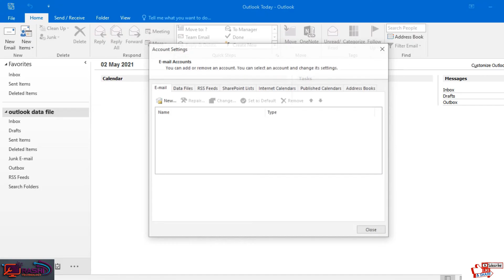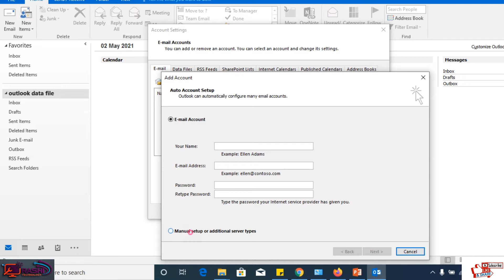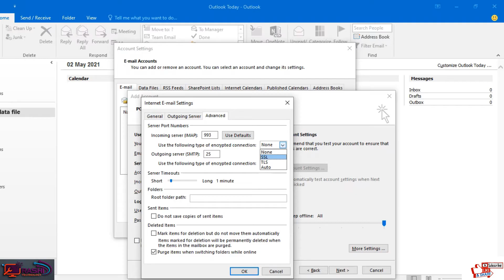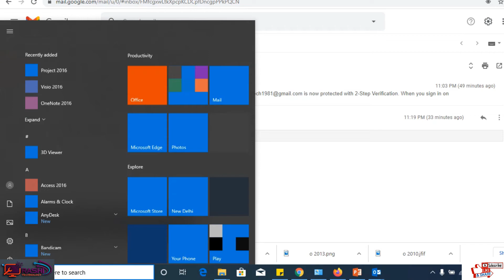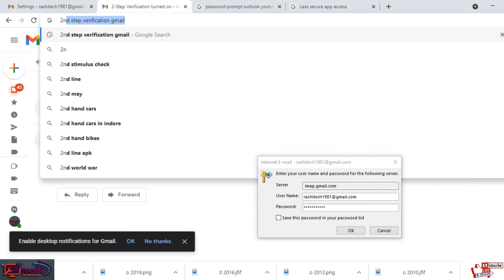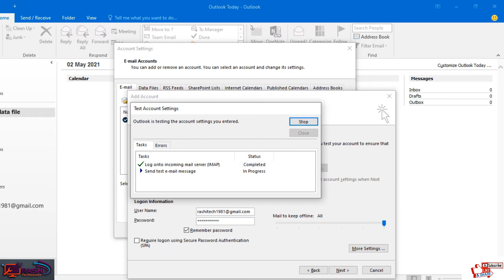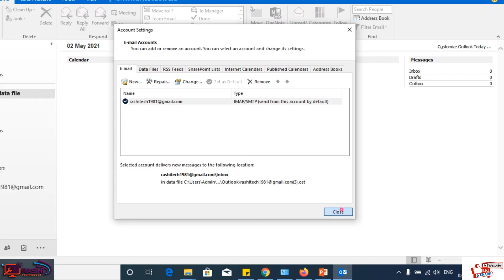How to fix Outlook 2016 keeps on asking for username and password [Fix] and can not connect to gmail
Hi Viewers
SAME SETTING IN ALL OUTLOOK LIKE 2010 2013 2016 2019

1.0 ENABLE IMAP
2.0 2ND STEP VERIFICATION ON (DO OFF)
3.0 LESS SECURE APP OFF (DO ON)

993 ssl
465 ssl

Configure gmail with outlook 2016 in Hindi/ English, Outlook can't connect to Gmail | keeps asking for password, Microsoft Outlook Full Course in Hindi - आउटलुक सबकुछ सीखिए हिंदी में (2021) | Email Client, Outlook 2016 needs password but dialog box disappears Video, How To Fix Microsoft Outlook Password Prompt Not Showing [Solved],How to fix Outlook keeps on asking for username and password [Fix]and can not connect to gmail Fix]

your are always free to call and ask about any reuirement
Regarding my Video
for any Help regarding hardware and software
ESSL Attendance machine | BIOMAX | REALTIME| HIKVISION | DAHUA| CP PLUS| VDP| EPBAX| COMPUTER | LAPTOP | NETWORKING| WIFI | CCTV Camera Installation and Troubleshooting laptop's
IT HARDWARE | SOFTWARE SOLUTION |